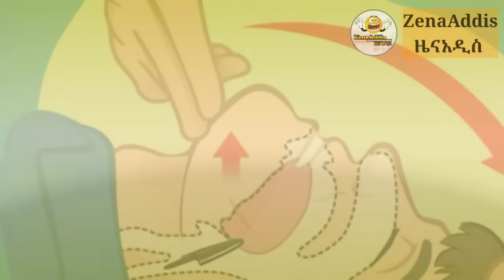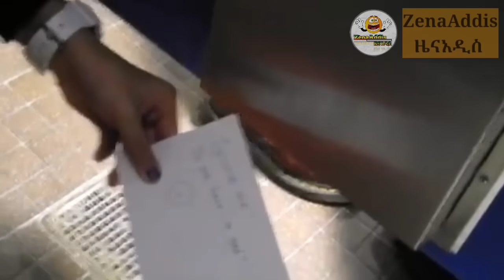አብረዋቹ ያሉ ጥቅማቸው ምን እንደሆነ ግን የማታውቋቸው ነገሮች||amazing things||Zena Addis